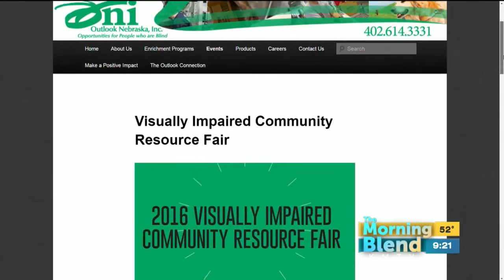Outlook Nebraska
A one-day event specifically for the visually impaired and those impacted by vision loss is coming up this weekend at Westroads. This is an opportunity to connect with dozens of organizations that provide services and support specifically for the blind and visually impaired.